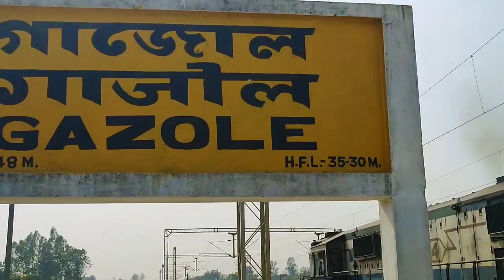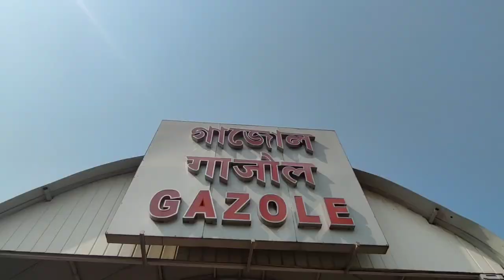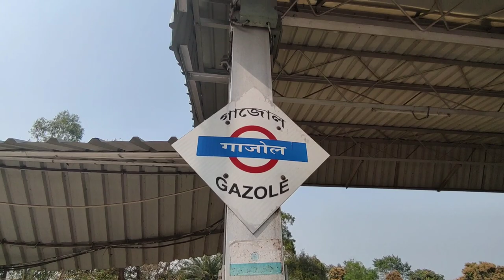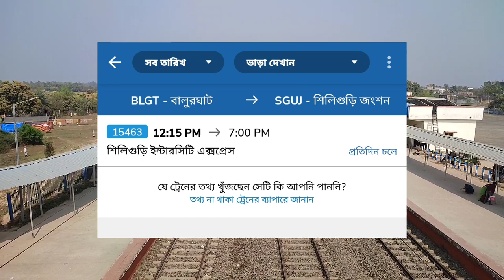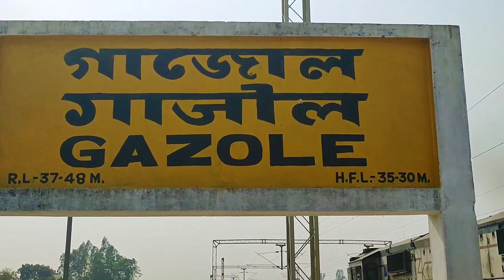😱ভালোবাসার প্রিয় শহর গাজোল||Gazole Railway station | Gazole Vlogs video || Kolkata to Malda Travel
😱ভালোবাসার প্রিয় শহর গাজোল||Gazole Railway station | Gazole Vlogs video || Kolkata to Malda Travel | Malda Town video |Gazole to Malda video।

@ভালোবাসার প্রিয় শহর মালদা।

Hey Guys,
🙏🙏 ভালো লাগলে অবশ্যই একটি লাইক করে দিবেন, আর কেমন লাগলো আপনার মতামত আমাদের কমেন্ট করে জানাবেন, আর আপনি যদি আমাদের চ্যানেলে নতুন হয়ে থাকেন তাহলে অবশ্যই সাবস্কাইব করবেন, আরও নতুন ভিডিও সবার আগে দেখতে, ধন্যবাদ সবাইকে ।  আর এই ভিডিওটির ব্যাপারে আপনার যদি কোন কিছু বলার থাকে বা  আপনার কাছে নতুন কোন ভিডিও পাবলিশ করার থাকে আর আপনি যদি তা আমাদের দিতে চান তাহলে এই Whatsapp No. +XXXXXXXXXX (Text Only)